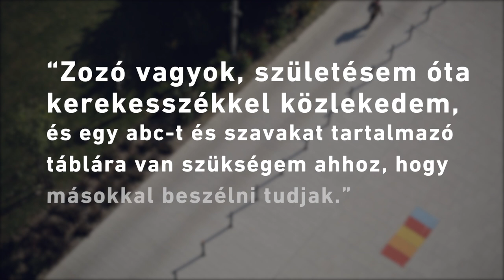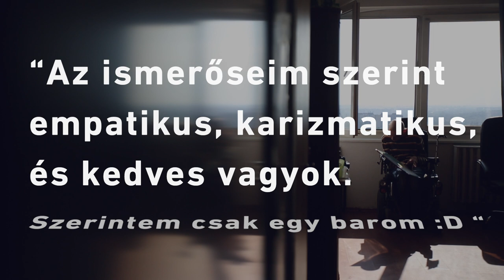Huszonkét év gondokság után végre saját bankszámlát nyithatott